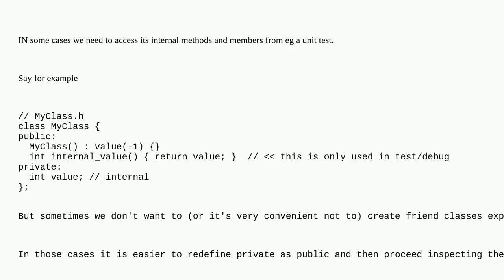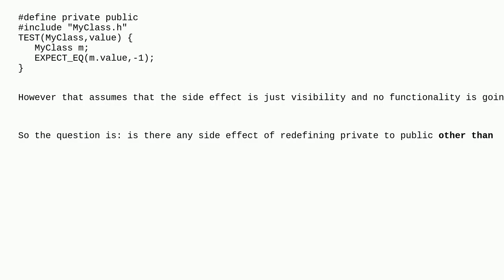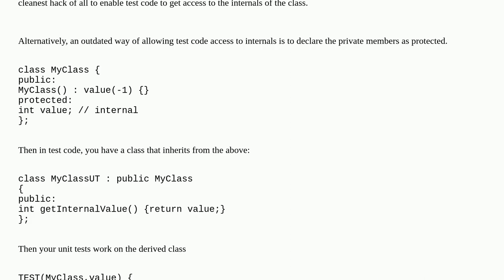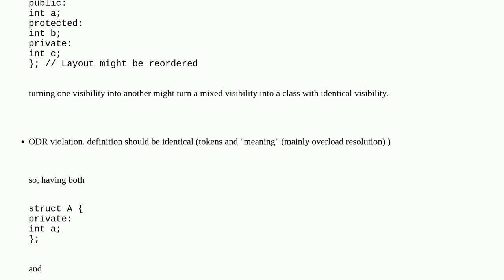Is there any further consequence of redefining the keyword private as public?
A special thanks goes out to the community

  c++